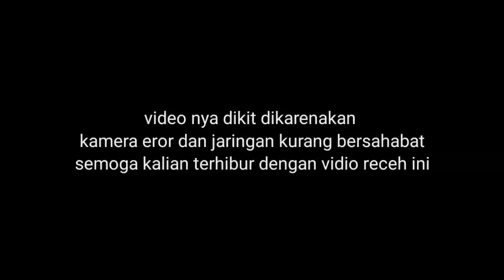konvoi kompak bareng team gasruk RTHD tapi sayang⁉️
selamat datang di channel GASRUK ID semoga Anda terhibur dengan Vidio Vidio receh  dari gasruk id. jangan lupa buat teman teman pencet tombol suscribe dan lonceng nya agar tidak ketinggalan Vidio terbaru dari channel (GASRUK ID) tanpa kalian channel ini
tak akan ada apa apanya😭☺️

selamat menonton semoga anda terhibur